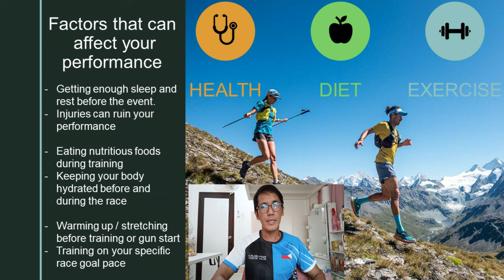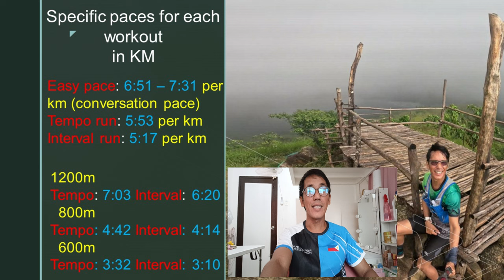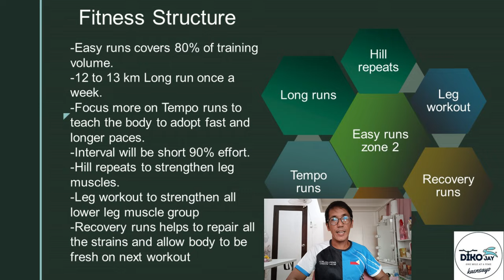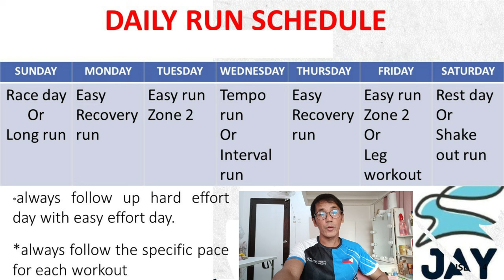Usapang Sub1 10k [How to break 10k under 60mins]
A video created to help you how to achieved your sub1 hour goal for 10k.